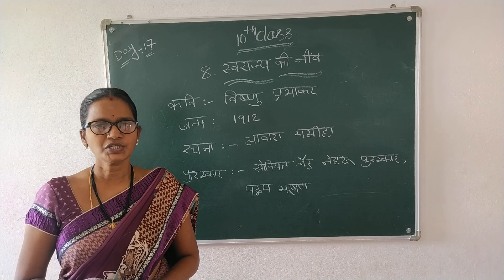10 TH CLASS HINDI DAY 17